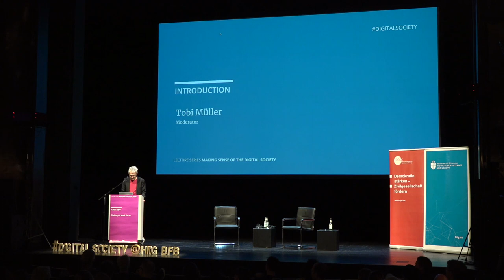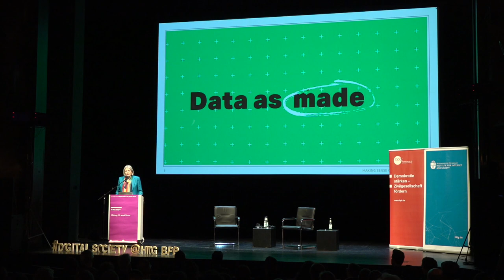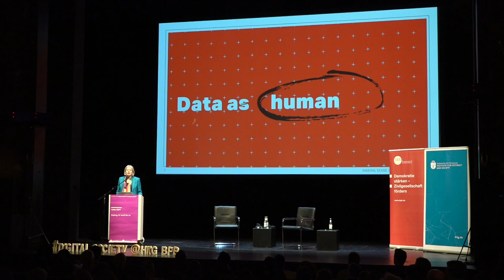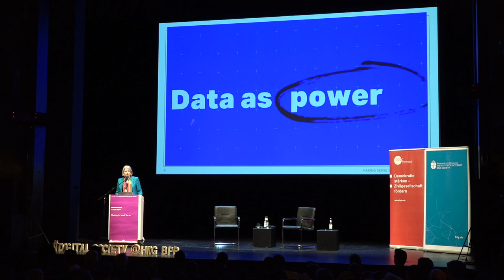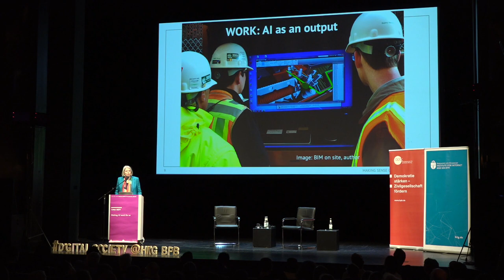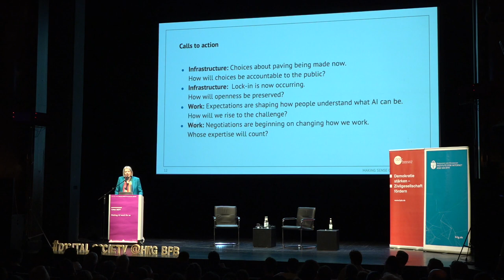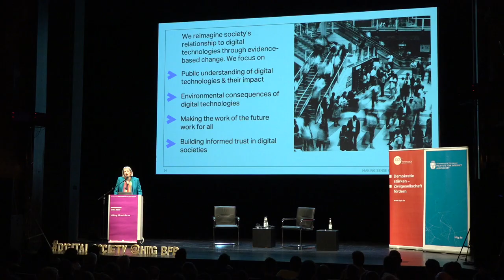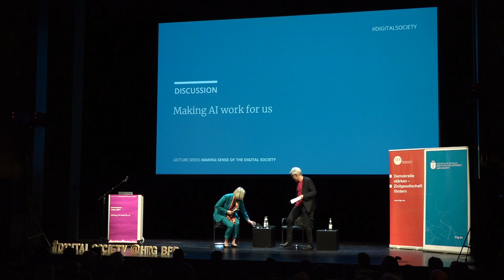Gina Neff: Wie KI uns die Arbeit erleichtern kann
Künstliche Intelligenz (KI) und andere innovative Technologien entwickeln sich stetig mit rasantem Tempo weiter. Was ist nötig, damit diese Tools mit uns zusammen und nicht gegen uns arbeiten?

In ihrem Vortrag geht Gina Neff der Frage nach, wie wir eine bessere Zukunft mit diesen Technologien gestalten können. Dafür beleuchtet sie, was noch getan werden muss, um generative KI und andere automatisierte Systeme in unserem Zuhause und am Arbeitsplatz nutzbar zu machen. Von Roboterchirurgie und automatisierter Fertigung bis hin zur Herstellung von Texten und Bildern mithilfe von Modellen wie GPT und Dall-E – KI verlangt von uns, neue Arbeitsweisen zu entwickeln.

Um die damit verbundenen Herausforderungen und Chancen zu verstehen, müssen wir Antworten auf folgende Fragen finden: Wie arbeiten wir in Teams zusammen? Wie können wir uns an die neuen Möglichkeiten zur Organisation von Informationen am Arbeitsplatz und in der Gesellschaft anpassen? Wollen wir uns ihnen widersetzen oder ihnen folgen? KI wird für uns alle von Nutzen sein, wenn wir diese Herausforderungen voraussehen und die Technologie sowie unsere Arbeitsplätze, Regularien und Unternehmen entsprechend daran anpassen.

Die Veranstaltung fand statt am: Mittwoch, 3. Mai 2022, 19 Uhr im HAU1, Stresemannstr. 29, 10963 Berlin.